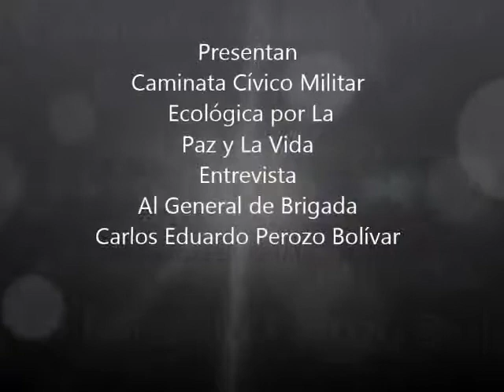Caminata Ecológica por La Paz y La Vida 2013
Primera Caminata Ecológica por La Paz y La Vida 2013 Cívico-Militar, con la participación de La Milicia Bolivariana Cacique Yaracuy y la ZODI Yaracuy, En el marco de la Misión a Toda Vida Venezuela y con la Participación del Poder Popular, el General de Brigada Carlos Eduardo Perozo Explica que es este Evento que se realizara a partir de Este Gran Arranque todos los Viernes. !!!